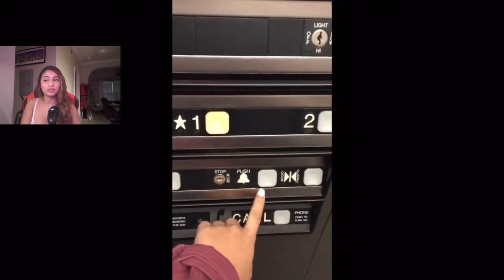reacting to a video I made to myself in high school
I'm currently 23 years old.. I had not watched this video since I made it in high school.. so many emotions, but proud of myself for making that video then.. I think everyone should make a video to themselves in the future!

Let’s be friends!

🦋 FAQ’S
Cameras: Canon EOS M50 & Canon G7 Mark II
iPhone: 11
Editing Programs I use: Filmora, Imovie
Age: 23

With Luv,

Spicy Sof

Spicy Sofia,